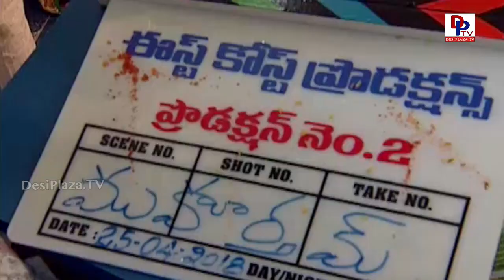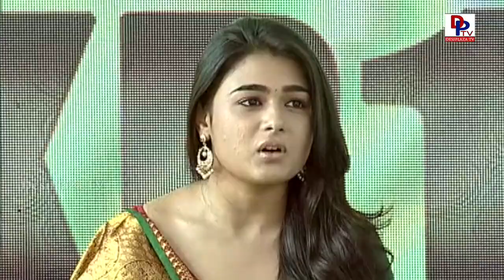Kalyan Ram New Movie Opening | Jr. NTR as chief guest | Kalyan Ram, Niveditha Thomas, Shalini Pandey